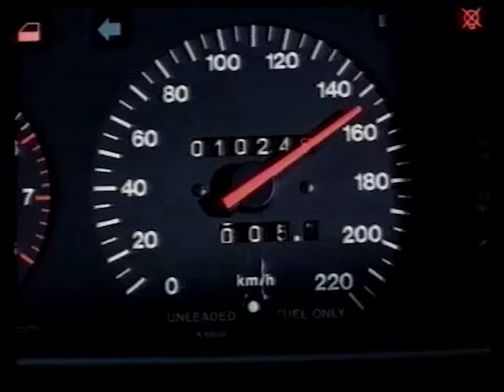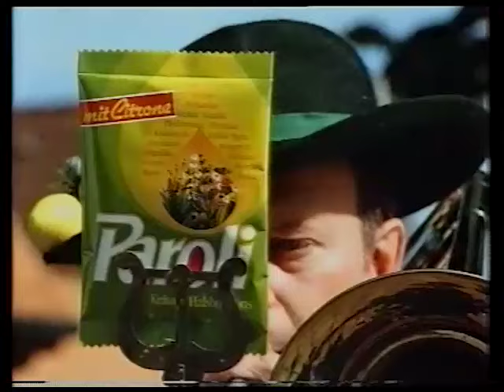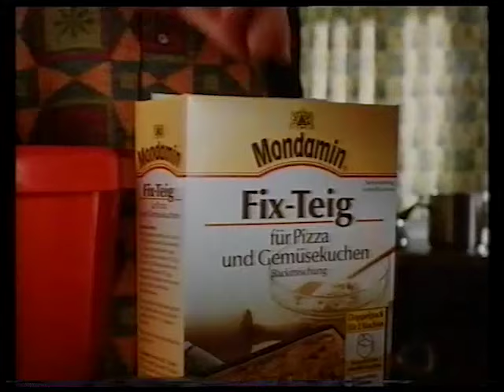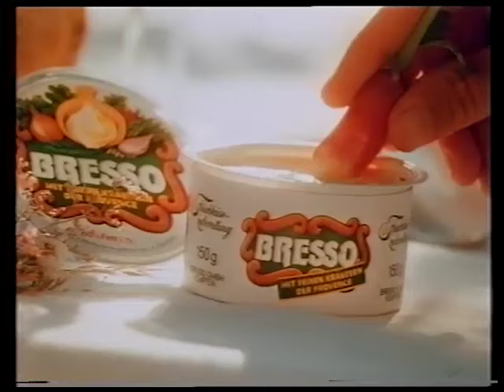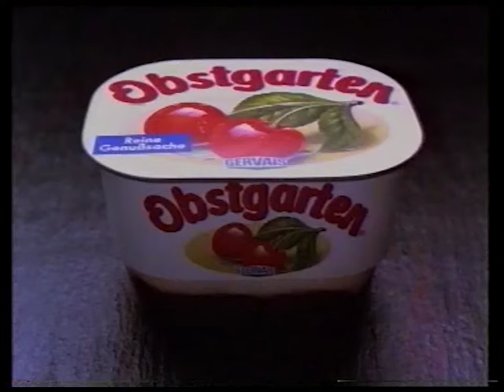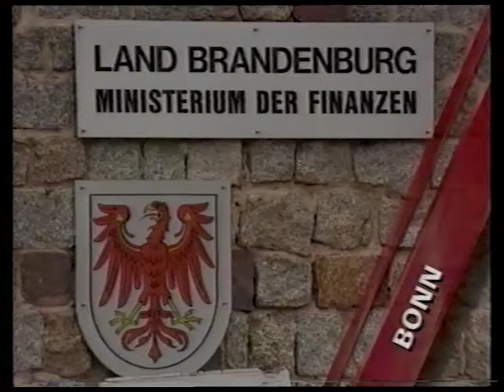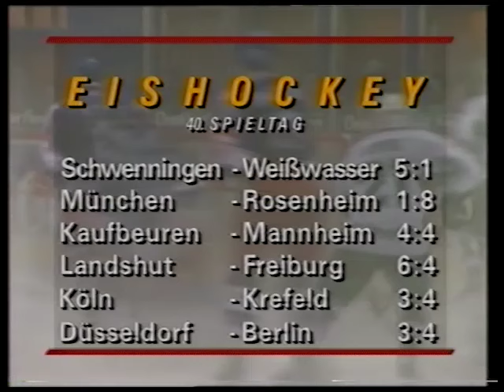Pro7 Werbung Nachrichten 17 01 1992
Die Werbeblöcke aus der Free-TV-Premiere von "RoboCop", damals sogar in der FSK18-Fassung.
Im Anschluß die Spätnachrichten "Pro7 Tagesbilder", in denen Saddam Hussein ein Thema war, ebenso wie Prosteste gegen die Regierung unter Bozis Jelzin in Russland und der 50. Geburtstag von Muhammad Ali.
Danach der Vorspan der australischen Actionserie "Special Squad".
Da möchte man nochmal fernsehen :-)